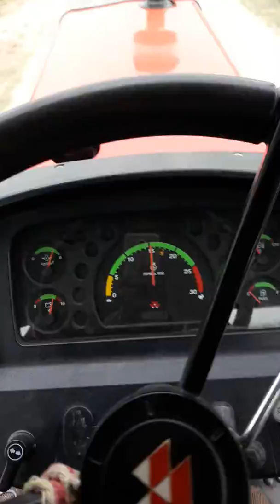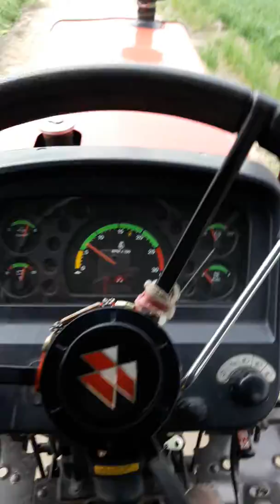Messay ..tractor ...95hrs power // New latest video 2018